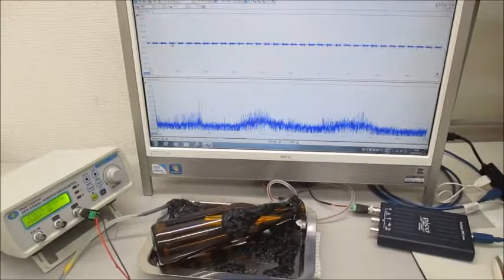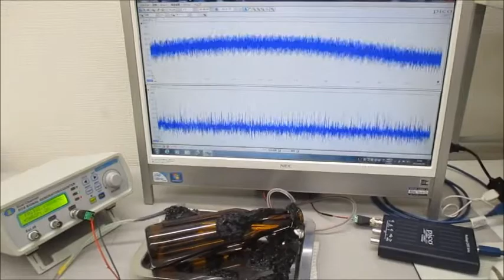超音波システム研究に関する動画（超音波システム研究所）